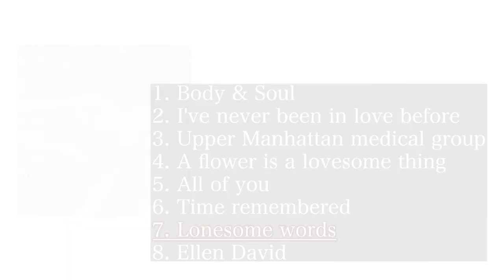hiroshi minami trio / "Body & Soul"(Trailer)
ハイレゾ配信

©︎Airplane Label